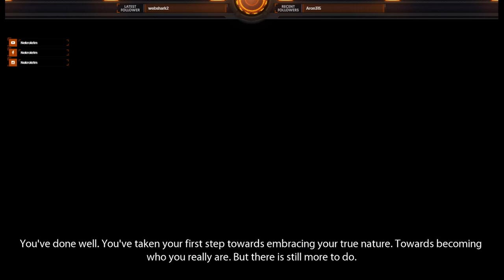Observer: Egy zseniális játék